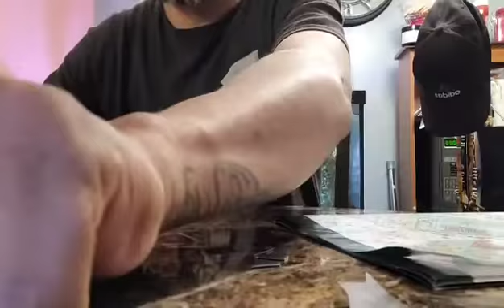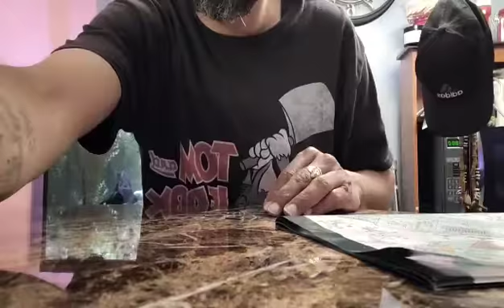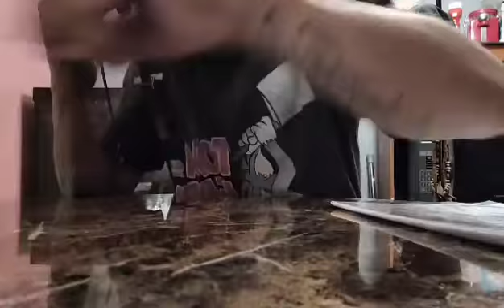Queen Anne's Revenge Blackbeard's Ship Part 3 🥵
3D puzzle led pírate ship